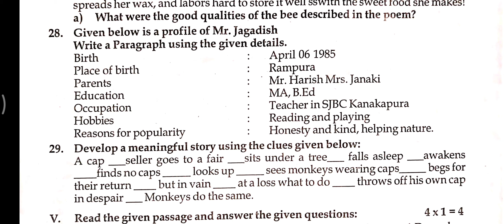Class 8 Karnataka District Preparatory exam English